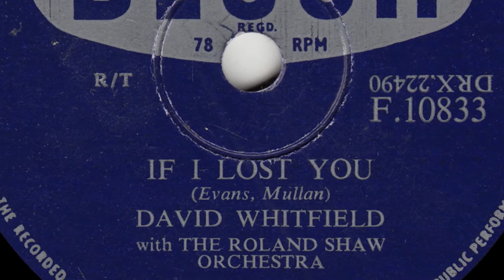David Whitfield - If I Lost You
from Decca 78rpm (F 10833) from January 1957